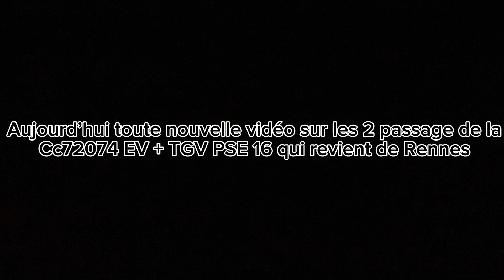[Transilien V] passage de la Cc72074 + TGV PSE 16 Rennes - Villeneuve Triage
Cc72074 TGV PSE 16 Rennes - Villeneuve Triage